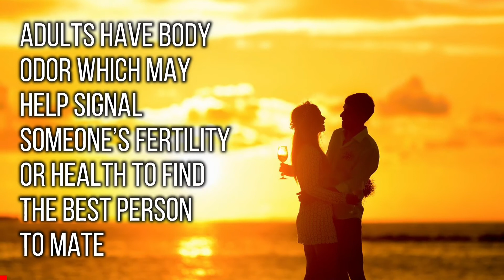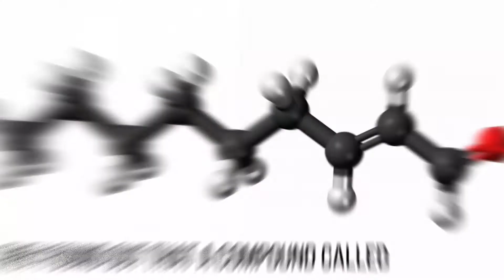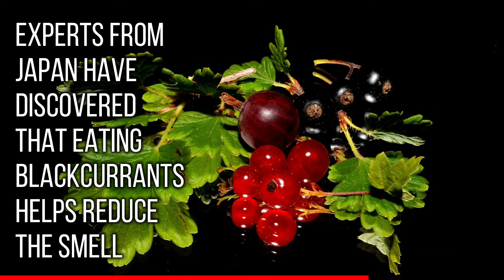Why do old people smell - What makes them smell?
Why do old people smell - You might have noticed that your grandparents had a distinct smell on them. You are not imagining and it is a real phenomenon. Old people have a chemically distinct smell.  What causes old people smell? Is there any way to reduce the old people smell?

Images :
Image by Claudia Peters from Pixabay
Photo by Edu Carvalho from Pexels
Photo by Andrea Piacquadio from Pexels
Photo by Rene Asmussen from Pexels
Photo by David Edelstein on Unsplash
Image by Mehmet Turgut Kirkgoz from Pixabay
Image by Leroy Skalstad from Pixabay
Image by Sabine van Erp from Pixabay
Photo by Matheus Bertelli from Pexels
Photo by Candid Shots from Pexels
Photo by Italo Melo from Pexels
Photo by sk on Unsplash
Image by Michael Püngel from Pixabay
Photo by Parker Burchfield on Unsplash
Image by Corina Selberg from Pixabay
Image by choe yongwoo from Pixabay
Image by laohai zhao from Pixabay